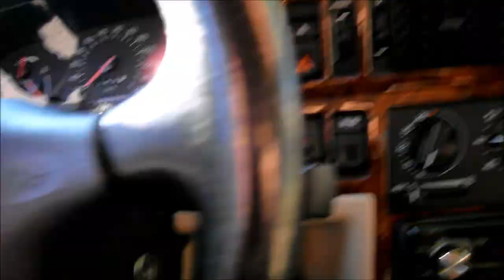VLOG!? 22 Juni 2011